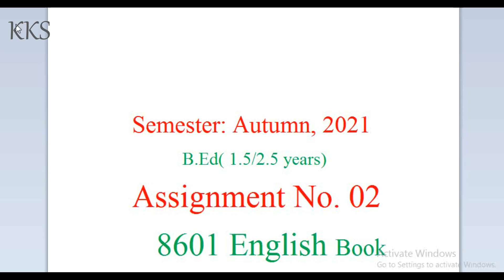8601 English book All quesstion Solved assignment 02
8601 English book All quesstion Solved assignment 02